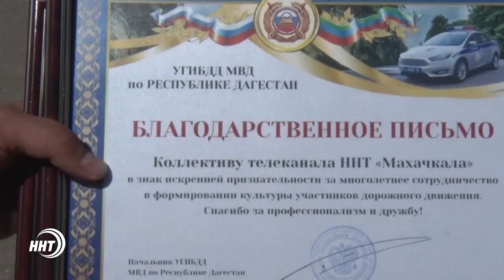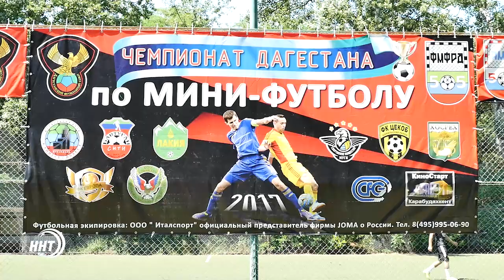Новости Дагестан за 03.07.2017